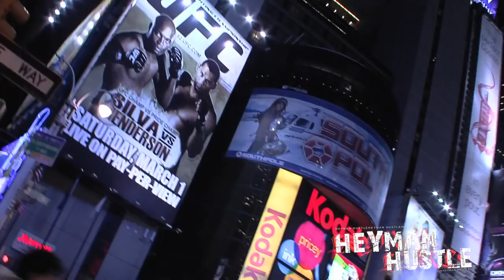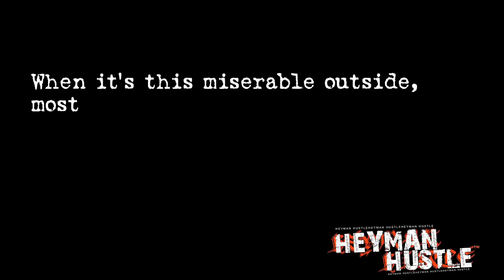The Naked Cowboy, WWE ECW Dawn Marie, Jackass' Chris Pontius and Wee Man Do The Heyman Hustle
The Looking 4 Larry Agency Presents The Naked Cowboy, WWE Diva and ECW Original Dawn Marie, and both Chris Pontius and Wee Man from Jackass on The Heyman Hustle. Our own Hustler De Tuti Hustlers Paul Heyman hosts the episode during a blizzard in New York City in this 1st season episode, which originally aired on SUN-TV, the video channel for NewsCorp's UK Sun.